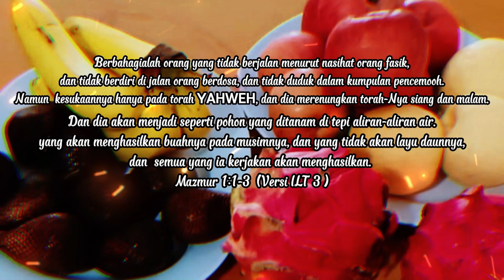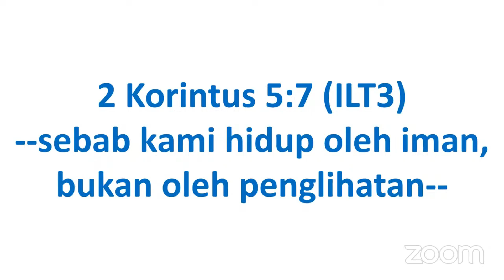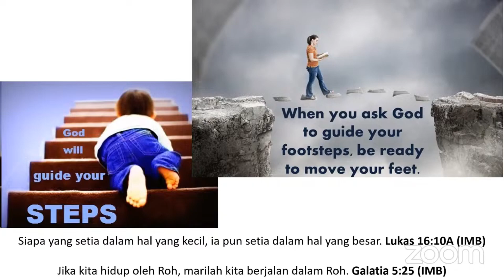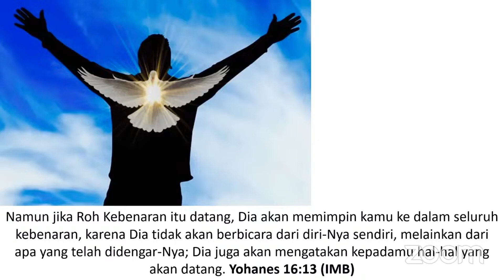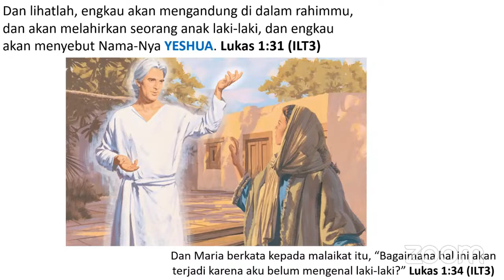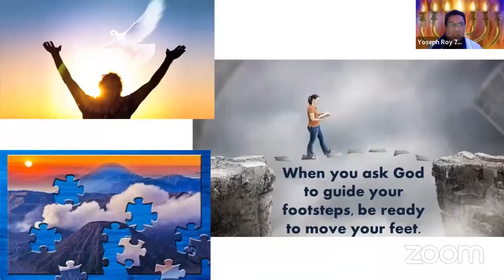Ketaatan di Zaman Akhir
Konten-konten Rohani, Berisi Kitab Suci Versi ILT 3, Kitab Tanakh dan Kitab Britkadasah, Kitab Moshe, Kitab Henokh, dan Fakta-fakta yang sudah terjadi di zaman Yeshua sampai di zaman Sekarang. Berisi Pengajaran dari Pelayanan Menorah dan Ibadah Sabbat.